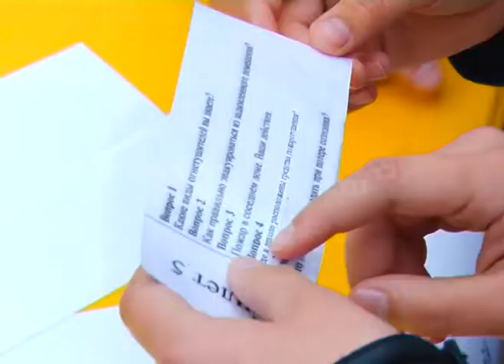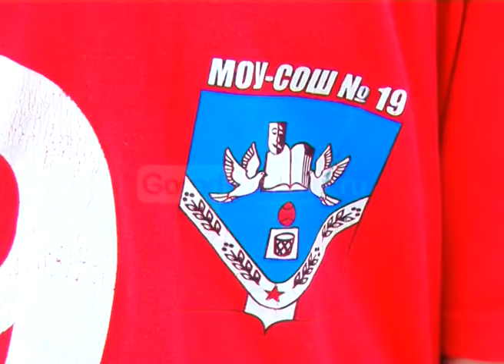Новости Армавир, 250418, Эстафета юных пожарников